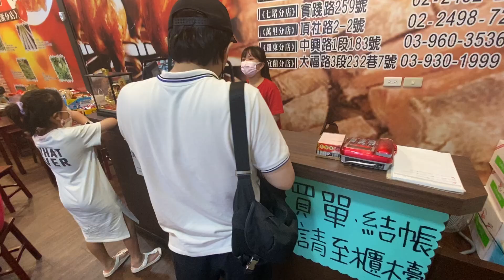타이페이 일상 vlog#61 _ 나의 힐링여행지 이란! 온천나들이